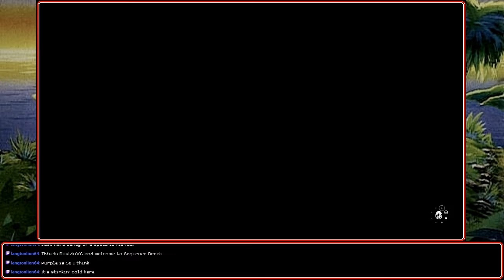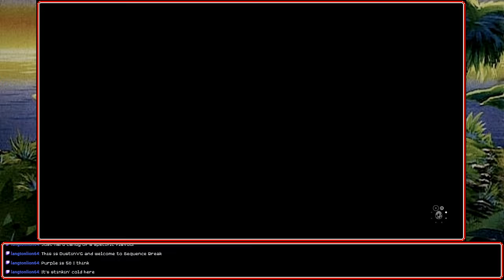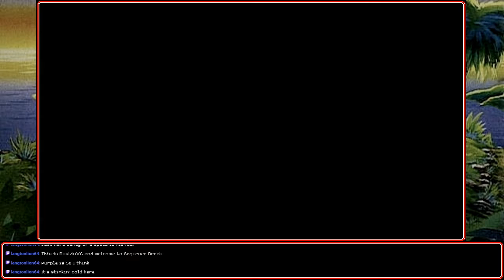[Stream] The Legend of Zelda: Link's Awakening (Part 2)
Game Boy cross-promotion continues!